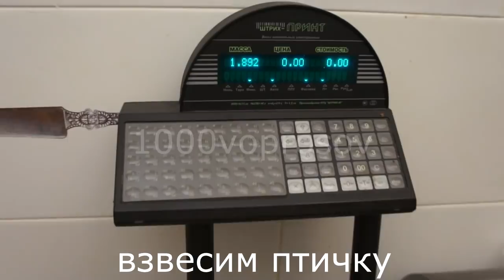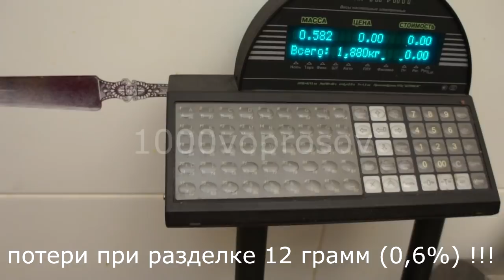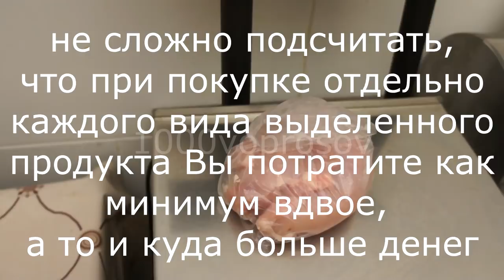Разделка курицы. Как правильно разделать курицу, убрав все кости? (вопрос№19)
Разделка курицы по видам мяса, с полным отделением костей. От канала 1000voprosov.